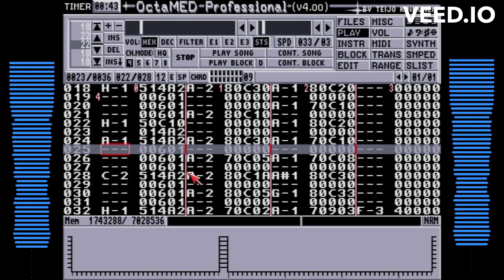Theme From MST3k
Just another idle project I started and completed one day. The ending contains an apt MST3k sample referencing the general Amiga disdain I recall Philistine PC users deploying Back In That Day.